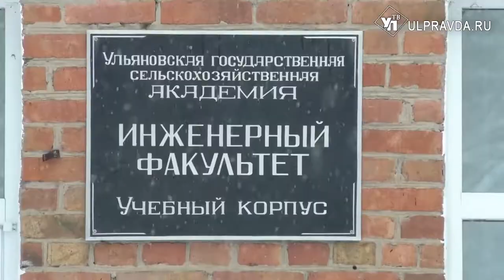С урожаем и половодьем? Чему радуются фермеры, а горожане печалятся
Снег - одна из главных тем зимы. Эмоции у ульяновцев он вызывает самые разные! Кто-то радуется сугробам выше головы – как в детстве, кто-то сетует на состояние дорог и тротуаров. А кто-то задаётся вопросом: что будет, когда весь этот снег начнёт таять?